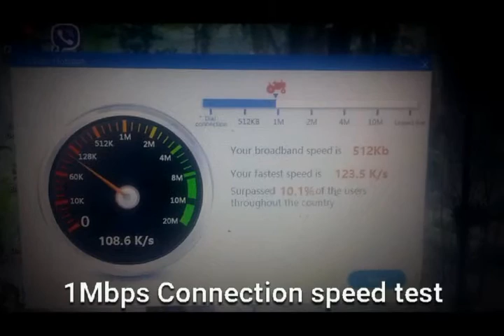মনোহরদী'র ব্রডব্যান্ড ইন্টারনেট স্পীড টেস্ট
1Mbps connection speed test

1st broadband Internet provider in Monohardi UV INTERNET Speed